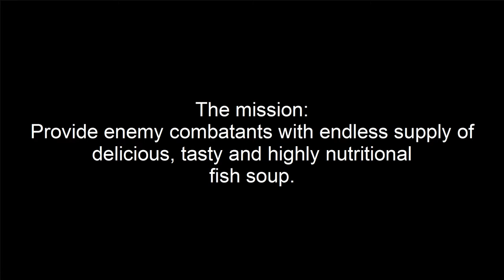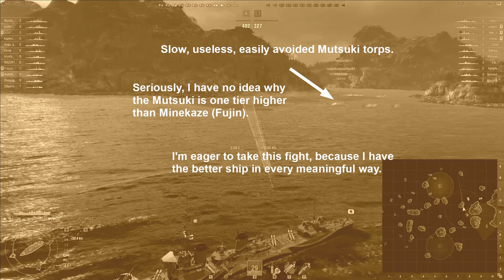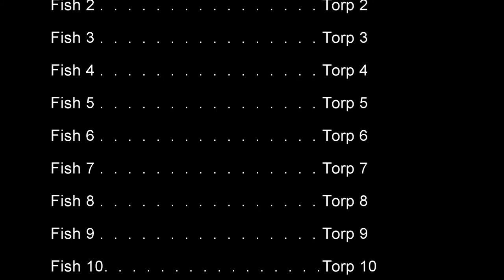Fishing with Fujin in World of Warships.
An educational World of Warships story about making delicious fish soup.

My desperate attempt at trying to maintain my Vegas skills became more desperate than I had thought. Unfortunately the image quality turned out pretty bad after a pretty remarkable fight with all forms of editing software. Unfortunately you won't see the torpedo aiming cue most of the time, but there's no way around it since it's a WoWS replay bug.